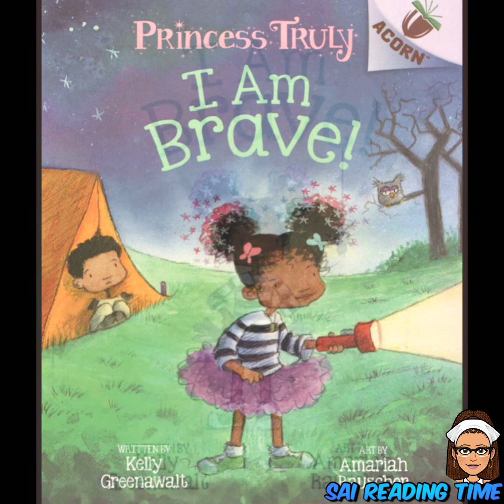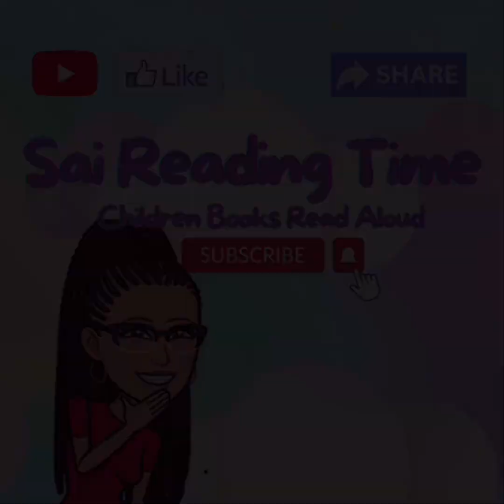Princess Truly I Am Brave \ By Kelly Greenawalt Art By Amariah Rauscher \ Children Book Read Aloud